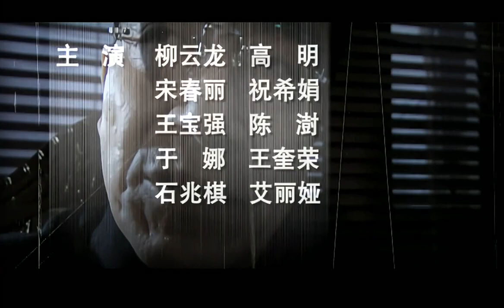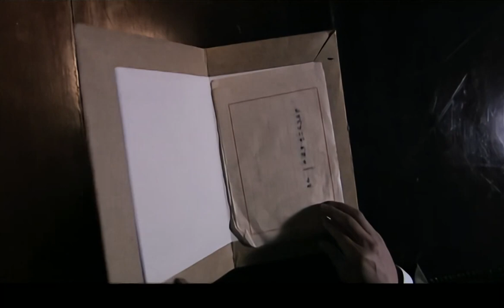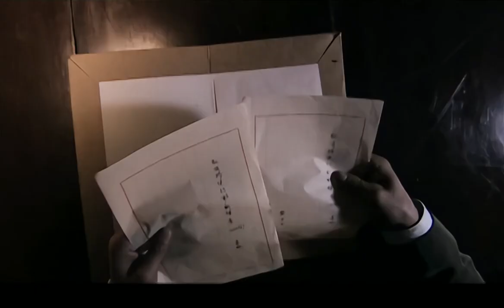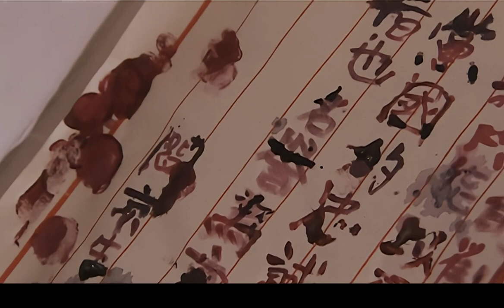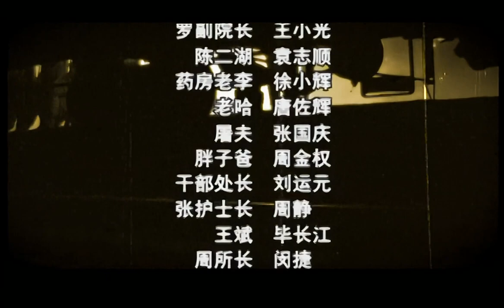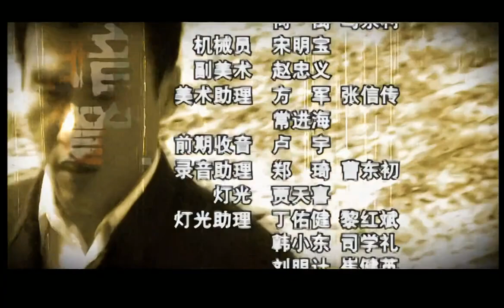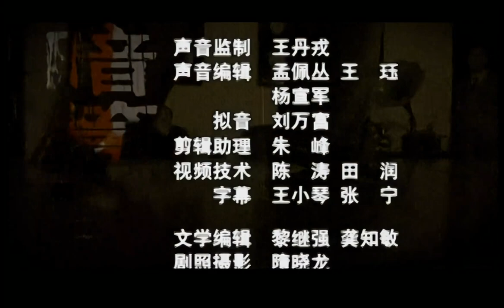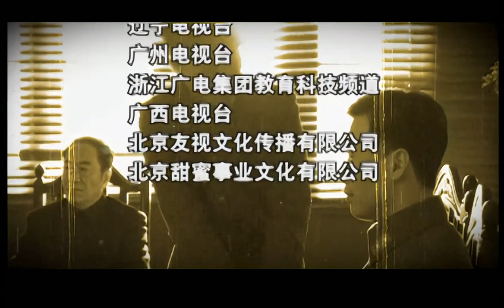【諜戰】風起雲湧 29 | 全劇分為《聽風》《看風》和《捕風》三個篇章，講述了中國一批特殊情報工作人員鮮為人知的傳奇（柳雲龍/陳數）